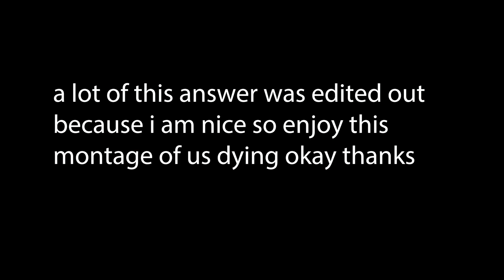about the breakup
we made an ex boyfriend tag sns

$5 for three orders with Uber Eats: eats-fionam7102ui
$5 off Deliveroo: roo.it/fionam6490